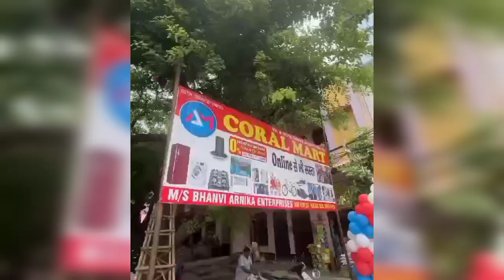साली ने अपने जीजा व बहन पर लगाए गंभीर आरोप।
जीजा अनूप गर्ग राम निवास बालिका इण्टर कॉलेज में मंत्री पद पर हैं।
मंत्री अनूप गर्ग ने व बहन ने मेरी ज्वैलरी हड़पी हैं - नीटू गर्ग।
अनूप गर्ग ने चुनाव में गड़बड़ी करके मंत्री पद जीता - नीटू गर्ग ।
अपने जीजा के घर के सामने धरने पर बैठी,पुलिस ने मौके पहुंच कर समझाया।
मंत्री अनूप गर्ग, अनुजा गर्ग,नीटू गर्ग को पुलिस हापुड़ कोतवाली ले गई।